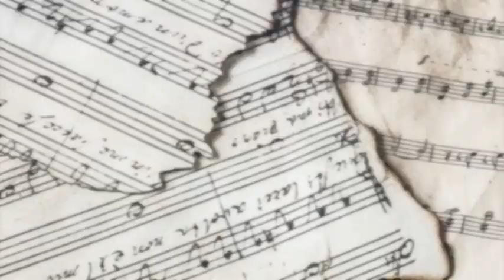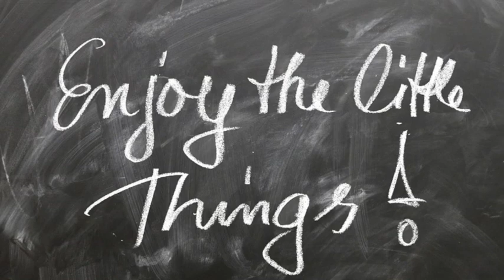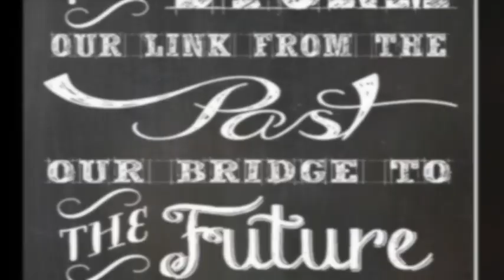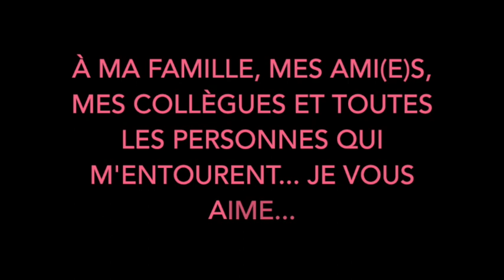On fait comme si - Calogero - Cover by Justine ❤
On fait comme si - Calogero - Cover by Justine Beugnies